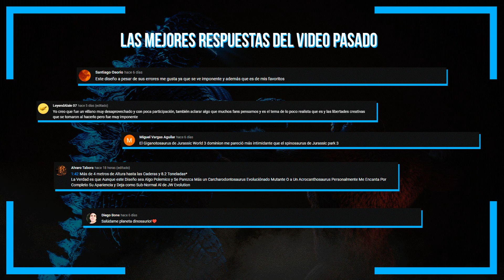Se revela la fecha de Godzilla vs Kong 2 | Que veremos en 2024